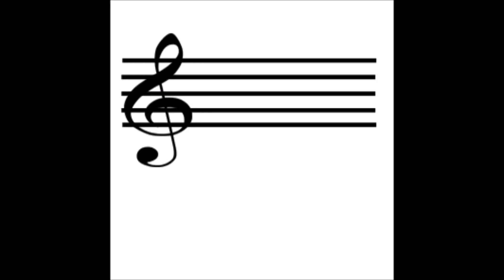She Sounds Terrible Without Auto Tune - Draft 1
She Sounds Terrible Without Auto Tune Draft 1 by Mr Smith.